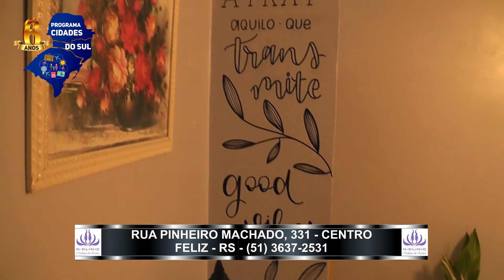N CLINIC MEDICINA E ESTÉTICA